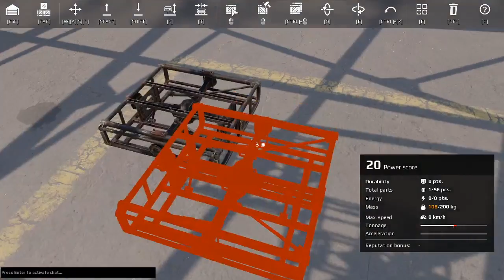Crossout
To any mad max fans